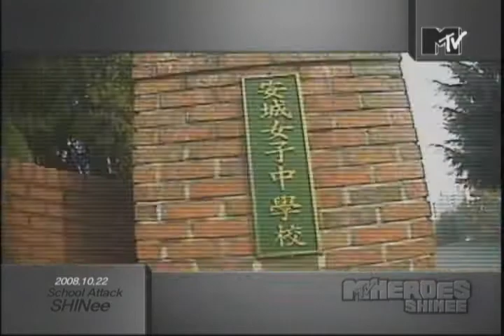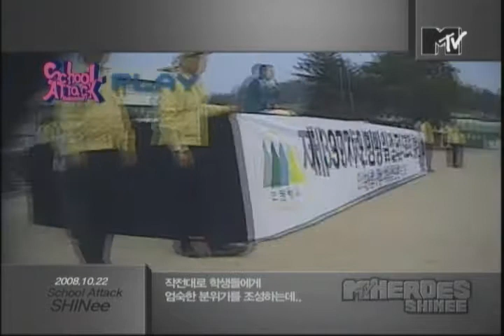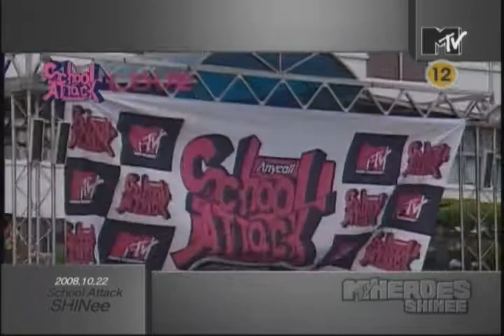090510 Heroes 8th SHINee 샤이니